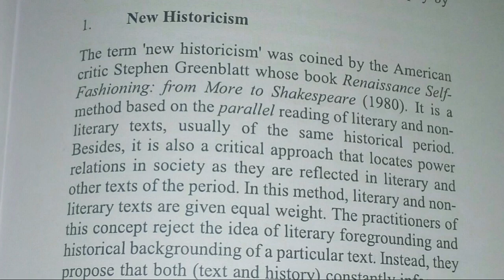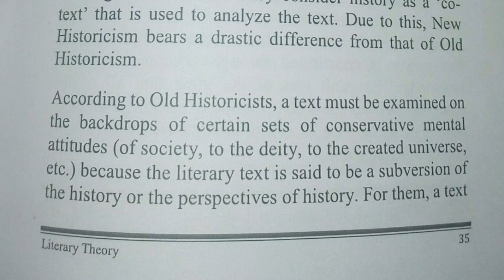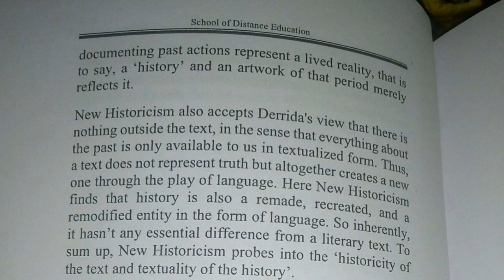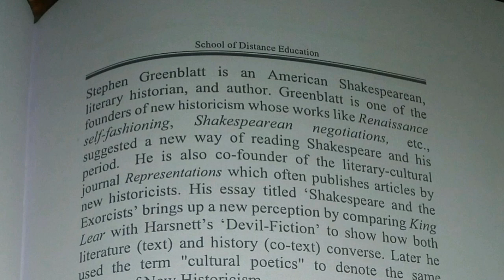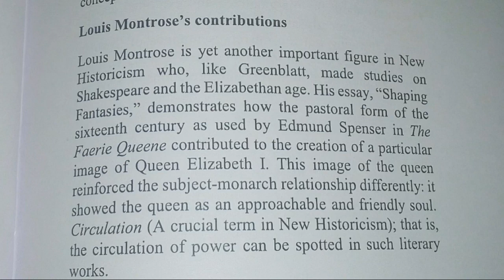New Historicism in malayalam|മലയാളം|Stephen Greenblatt|Louis Montrose|Literary Theory|5th sem